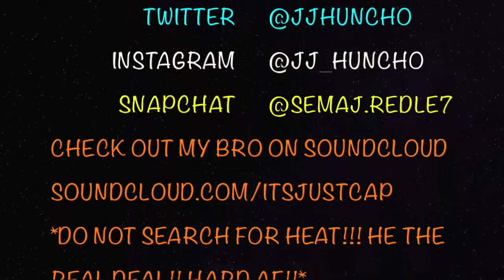I AM THE BEST YOUTUBE HOOPER JJHuncho Vs. JKing I GET BUCKETS